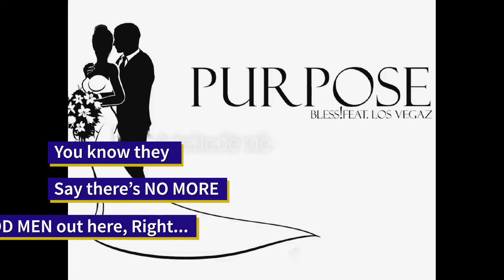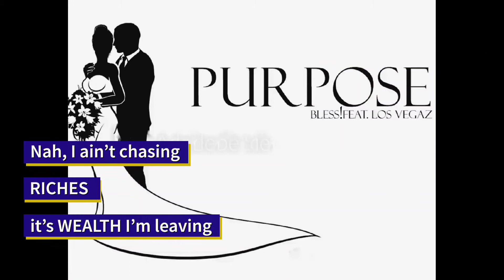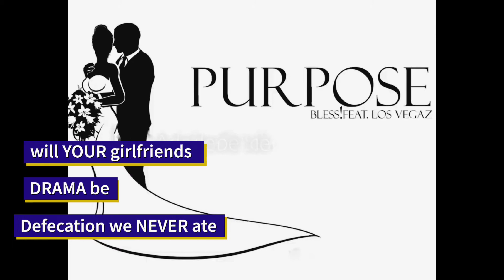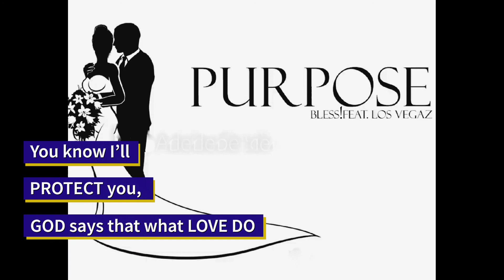Purpose - Bless! feat. Los Vegaz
At this time men should come to God and understand that we have a purpose in life.

This is just one of them...